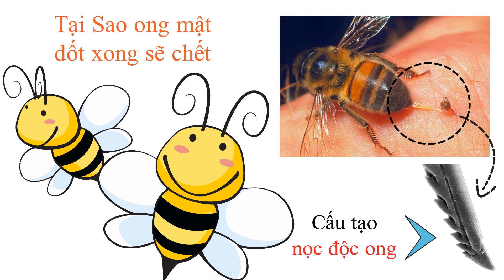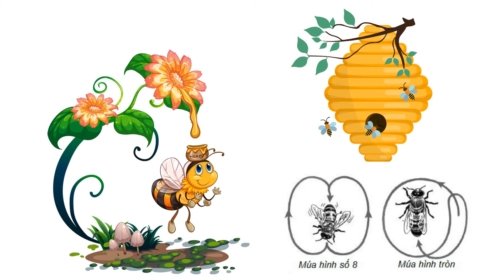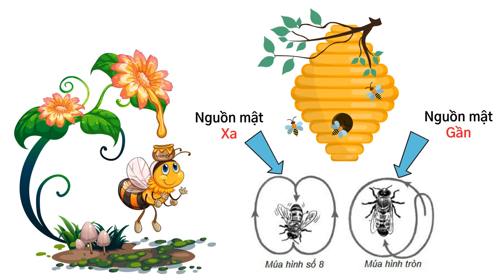Tại Sao Ong có thể Biết Chỗ để lấy Mật? [ Thú vị thế giới Động Vật ] - TRI THỨC Official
Tại Sao Ong có thể Biết Chỗ để lấy Mật?

Khi nói đến ong thì có lẽ tưởng tượng đầu tiên trong đầu bạn là những cú đốt đau thấu da thịt của loài này.

Ong là một loại côn trùng có cuộc sống tập thể, trong đàn ong có một con ong chúa và rất nhiều ong thợ cùng với số ít ong đực. trong đàn ong , ong thợ được coi là chăm chỉ  nhất, nó đảm nhận những công việc như lấy mật, trinh sát, canh phòng, dọn sạch bọng ong mật và nuôi ong con.